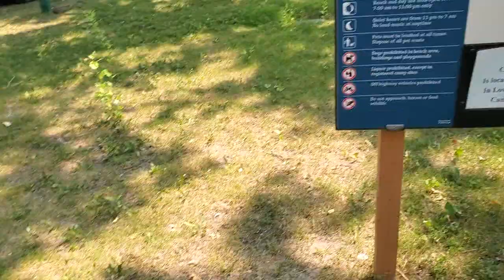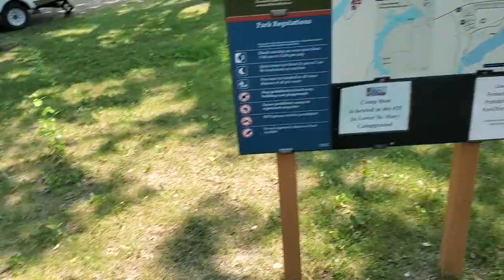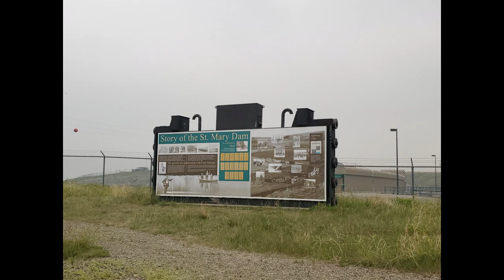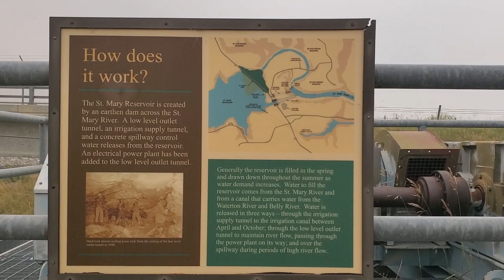St Mary Reservoir Camping Adventure // Awesome Alberta Campsite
Life is better when you're camping!

We're on an adventure! We spent almost a week tenting at a super private campsite at St Mary Reservoir in Alberta. Big sky, our own swimming hole, and lots of nature! Come with us as we wander through the site, check out the reservoir, do battle with mosquitoes, and spend time at perhaps the best campsite we've found in the prairies. Plus, our adorable dogs love camping too!

Disney, Eh episodes are available on your all podcast streaming platforms and on Magic of the Mouse Radio Mondays, Wednesdays, and Fridays 3:30pm est